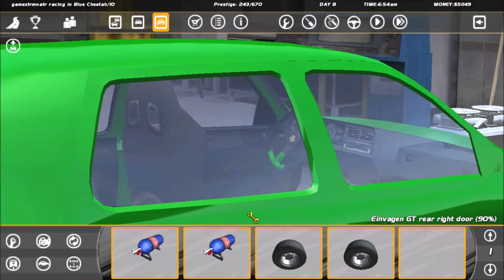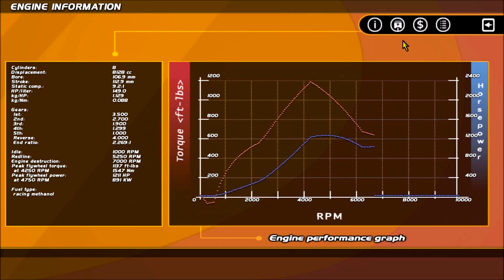Let's Play Street Legal Racing: Redline! Part 9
In this episode, we continue to climb the Blue Cheetah ladder, and we look at some new upgrades! Enjoy!